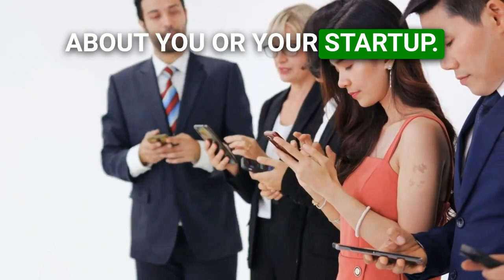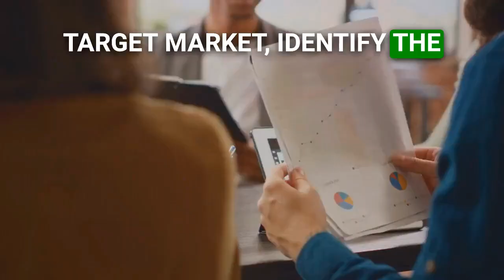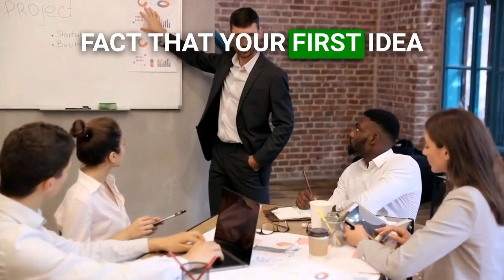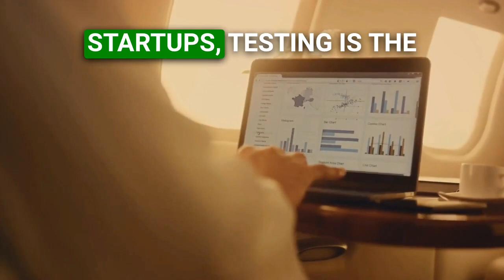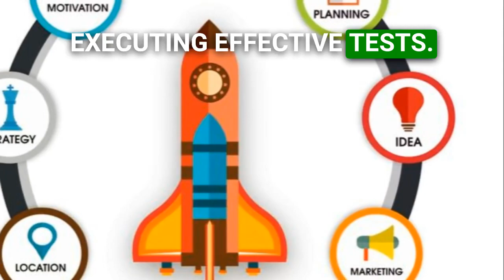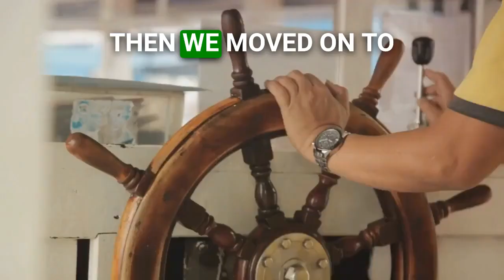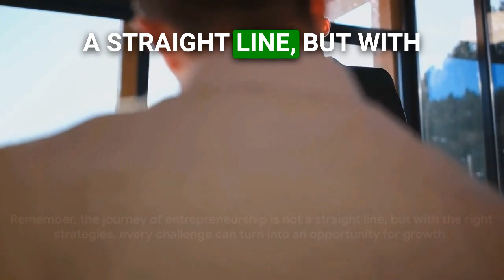The Lean Startup by Eric Ries (Executive Book Summary)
Want to know the secret to building a successful startup? You're at the right spot! This video is your one-stop guide to Eric Ries's game-changing book, "The Lean Startup." We go chapter-by-chapter to give you actionable steps for building a startup that rocks. All in, let's go! 🚀

🕒 Timestamps
00:00 - Intro
00:43 - Part One: Vision
01:55 - Part Two: Steer
03:22 - Part Three: Accelerate
06:00 - MVP (Minimum Viable Product)
07:00 - Key Lessons for Entrepreneurs
08:00 - Outro
08:36 - End

Chapters Summary:
👉 Part One: Vision
00:43 - Start: The basics of Lean Thinking.
01:10 - Define: What a startup really is.
01:35 - Learn: Measure, learn, build. That's the loop.

👉 Part Two: Steer
01:55 - Leap: Before you build, make sure it’s worth it.
02:20 - Test: Your idea needs to face the real world.
02:45 - Measure: If you can't count it, it doesn't count.

👉 Part Three: Accelerate
03:22 - Pivot or Persevere: Make the call, but make it fast.
04:15 - Batch: Small is better.
05:00 - Grow: How to scale up right.
05:45 - Adapt: The market changes. So should you.

👉 MVP (Minimum Viable Product)
06:00 - Start small but start right. The MVP is your best friend.

Key Lessons for Entrepreneurs:
07:00 - Be Lean, Quick Decisions, Learn Fast

📈 You've got a startup dream? We're all in this to win it!

Looking to take your coaching business to the next level?

Don Markland is the CEO and owner of Accountability Now™, an Executive Coaching and Business Strategy company out of Jacksonville, Florida. As a contributor to multiple publications like Forbes, LDS Living, Debt.com, and others, Don has over 20 years of experience in the world of marketing, leadership, and business growth.
His current practice has been ranked Top 10 by multiple publications (Yahoo and Forbes), and he has been ranked the #1 Business Coach in Florida and #1 Online Trainer in the US by BestCompany.com. Accountability Now was also named 2022 Top 5 “Best in Business” Management Consulting companies by Inc.com.

Previously, Don led the sales and marketing efforts for one of the most successful digital marketing agencies in the US, 411Locals, to an international growth of +36%. Prior, Don was an owner and Chief Revenue Officer for MoneySolver™, a private equity fintech company, where he led the nationally recognized firm of over 350 employees to become the nationally recognized and largest Tax Resolution digital marketing financial services company in the U.S. with over 250% growth to $89M three years.

Before to MoneySolver™, Don spent time as a Global Sales Executive working with Amazon, State Farm Insurance, All State, Geico, Focus Services, and more.
Don spent time in the startup world as an Owner and Chief Operating Officer for Launch Leads, a marketing startup in Salt Lake City, Utah where he helped them achieve record performance in both client and revenue growth and was named to Utah Business Magazine’s Top 40 under 40 for leading businesses executives in the entire state.